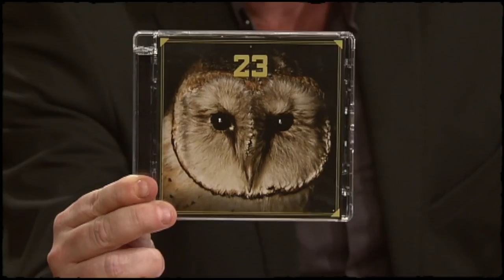Sido über Jeannée und seinen Streit mit Bushido | Willkommen Österreich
Der für seine Schlagfertigkeit bekannte Rapper Sido spricht über den Streit mit dem Kronen Zeitung-Kolumnisten Michael Jeannée, als er Juror in der Show "Die große Chance" war. Auch mit seinem Rivalen Bushido hatte er einen langjährigen Streit. Wie die beiden Sänger zu einem gemeinsamen Album kamen, erklärt Sido in diesem Interview.

Hier das Album "23" kaufen